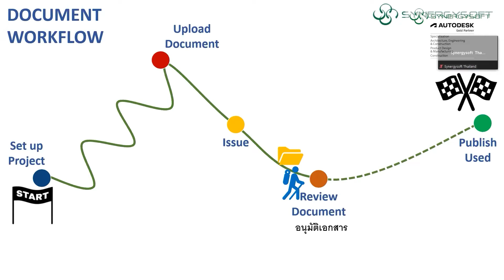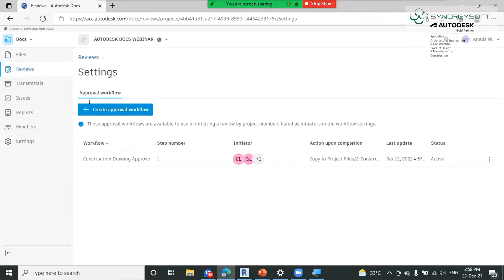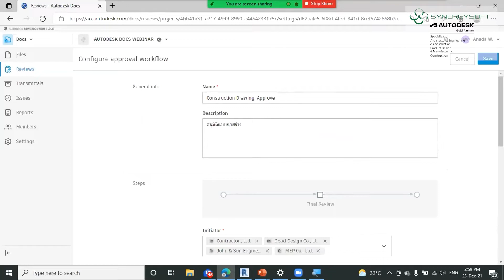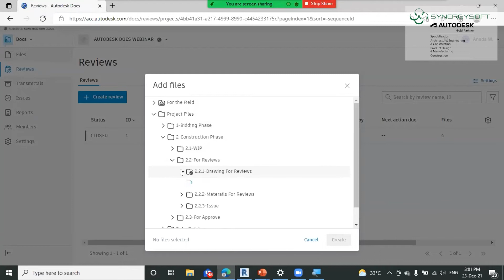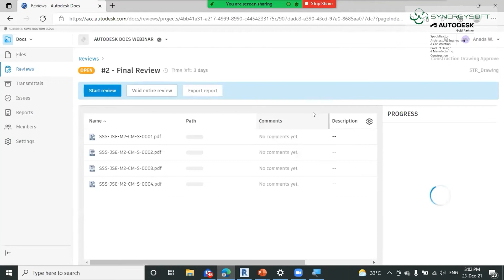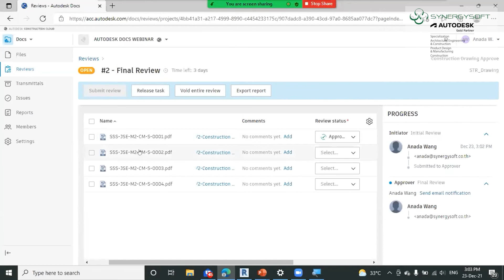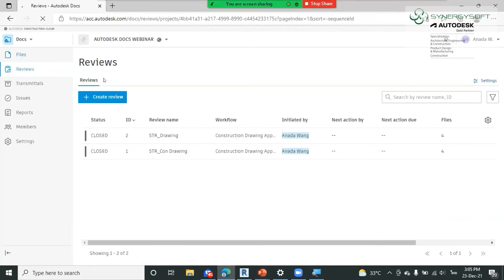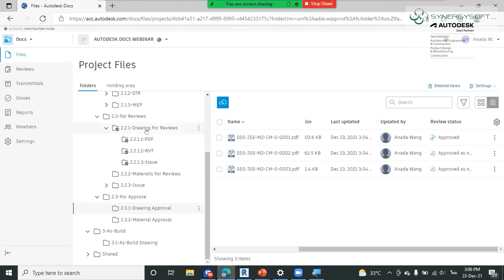Autodesk Docs I EP.8 I การขออนุมัติเอกสาร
เรียนรู้การกำหนด Workflow และจัดการเอกสารในงานก่อสร้าง เพื่อให้ทีมงานทั้งภายในแผนก หรือแผนกอื่นๆที่เกี่ยวข้อง หรือหน่วยงานภายนอก สามารถทำงานร่วมกันบน Cloud ได้อย่างมีประสิทธิภาพ ด้วย Autodesk Docs

Line@ id : @synergysoft